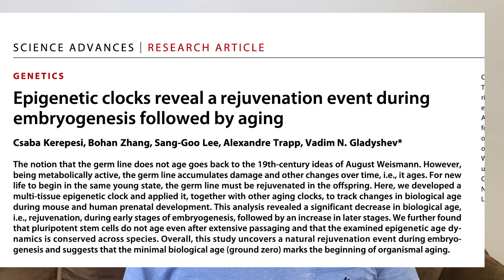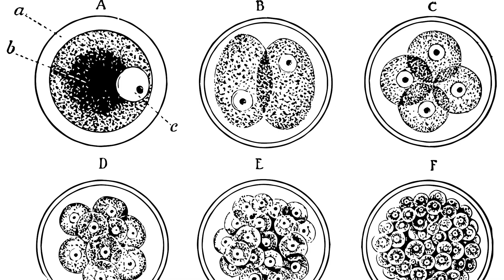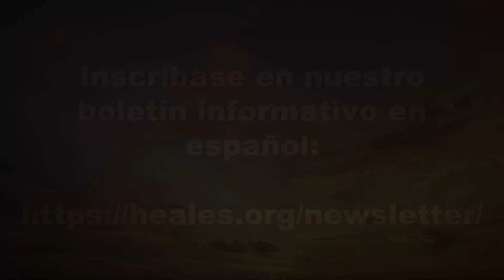¡El rejuvenecimiento humano ya existe!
El rejuvenecimiento es un fenómeno natural, pues todos nosotros pasamos por un rejuvenecimiento cuando éramos un embrión en la panza de nuestras madres. Eso es lo que descubrieron científicos de la universidad de Harvard en 2021, cuando midieron la edad epigenética de los embriones y percibieron que la edad del la primera célula del embrión era igual a la edad de la madre en ratones, pero que posteriormente, en la fase de gastrulación, ¡el embrión retrocedía a la edad cero! O sea, lo que tenemos que conseguir es implementar en adultos lo que la naturaleza ya implementa en embriones, de modo que podamos curar las enfermedades relativas al envejecimiento y tener un tiempo de vida joven indefinido.